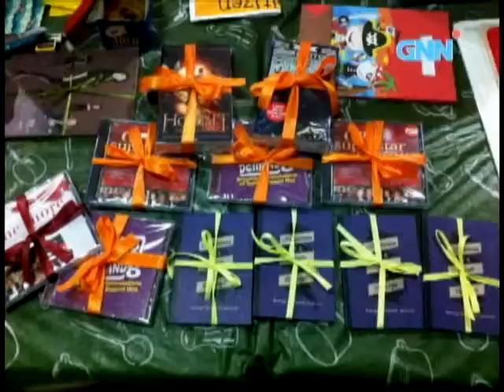GNN's "Suit Up" Jolly Roger Rogers Episode Part 2